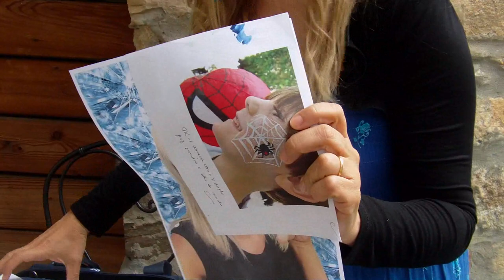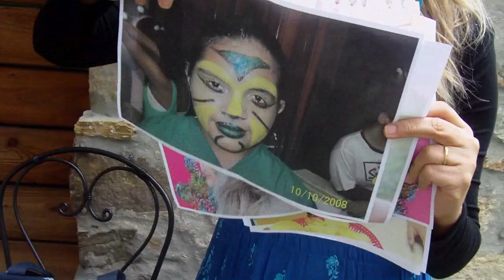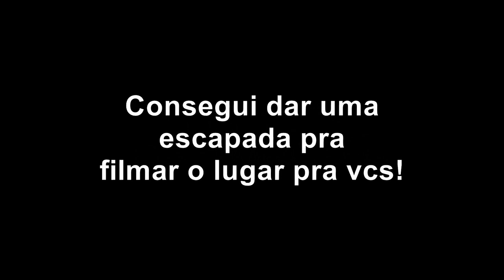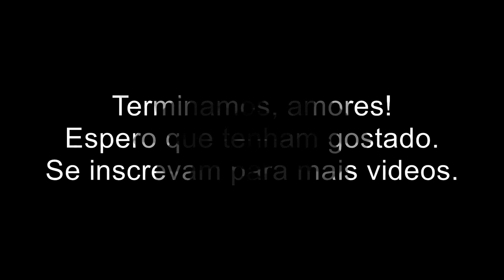VLOG-UM DIA DE MAQUIADORA ITINERANTE-by Lindy Lima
Vou levar vcs comigo para um dia de trabalho meninas! E nao é apenas uma festa de aniversàrio ou cliente com hora marcada, é colocar a mesinha na praça e cobrar por maquiagem.
Ficou muito divertido, espero que gostem.
Coloquem aqui seus pedidos de videos e comentàrios, beijos!!

"Start Again" by Alex (feat. Snowflake & Subliminal)